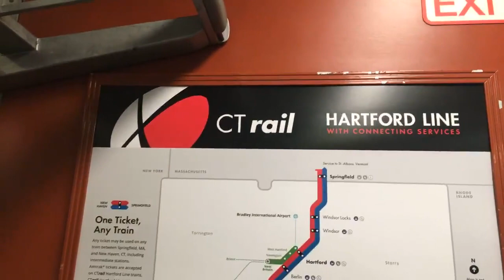All Aboard! The first CTrail train on the Hartford Line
06/15/2018 -- SPRINGFIELD -- A look aboard a CTrail train as it speeds from Springfield to Hartford. (Jim Kinney/ The Republican)